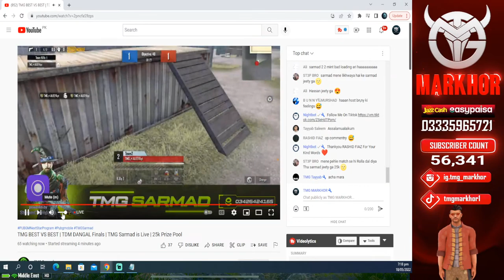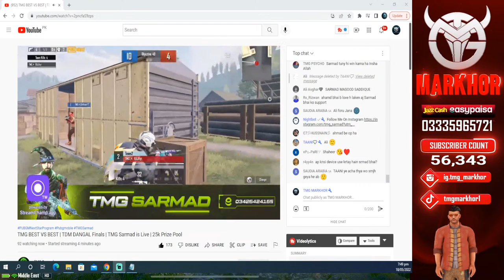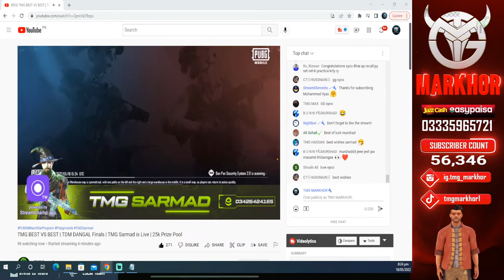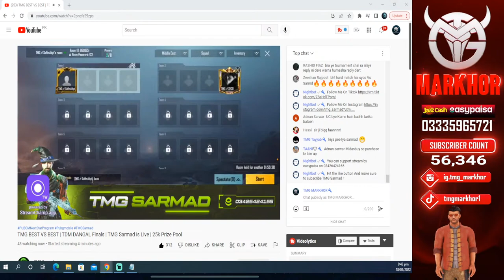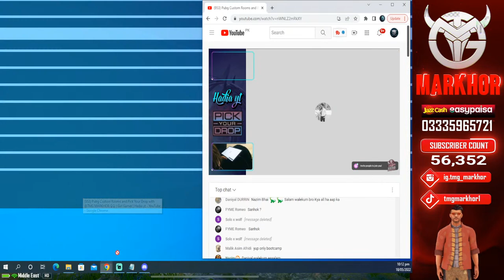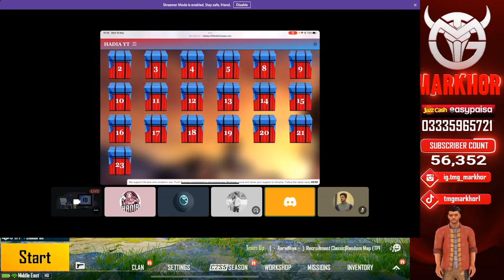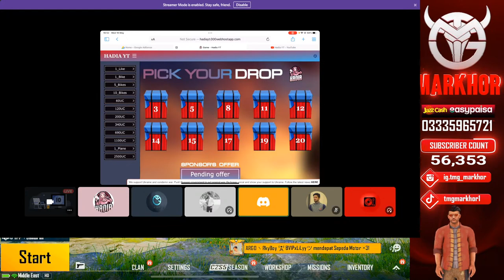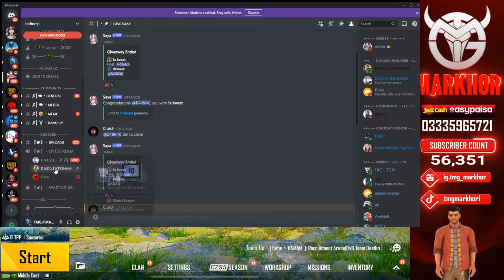TMG BEST VS BEST | TDM DANGAL Finals 😍🔥 ROAD TO 60K SUBS | TMG MARKHOR IS LIVE | PUBG LIVE